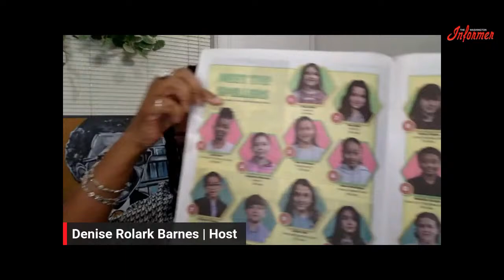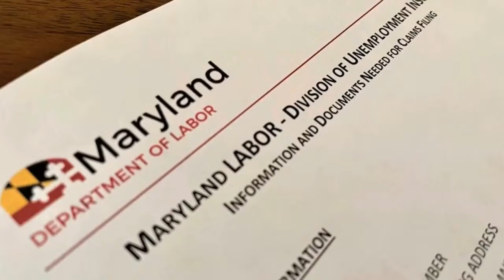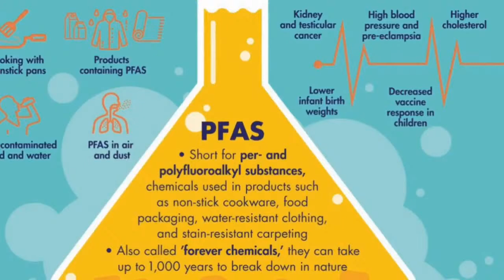Season 4, Episode 51 - Tax Time, Public Welfare, and more ...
Tune in to WIN-TV this Friday, April 12 at noon for an informative and engaging broadcast of Let's Talk!  Next, Dr. Colby Chapman Tyson, Associate Medical Director of Inpatient Psychiatric Services at Children’s National Hospital will discuss the mental health challenges facing Black children and youth, shedding light on important issues that need attention. Candice Jones, president and CEO of the Public Welfare Foundation will take the stage in the third segment, discussing the importance of supporting Black-led non-profits, criminal justice reform, and community safety through local organizations. Lastly, Rosalind Styles and Dotti Love Wade of the Jobs not Guns Initiative will share insights on how to decrease gun violence and promote safer communities. Don't miss out on these vital discussions and expert opinions - mark your calendars for Let's Talk on WIN-TV this Friday at noon!